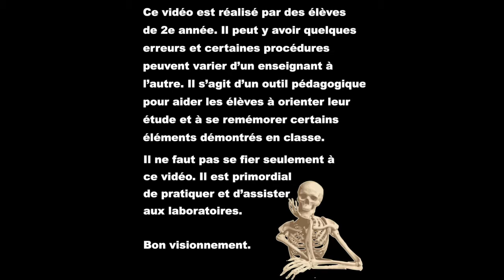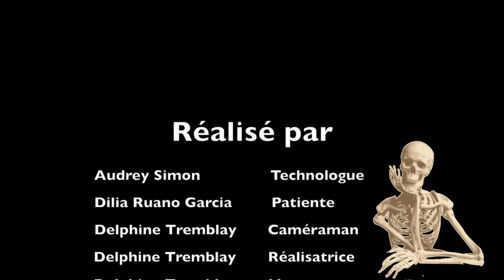Membre supérieur: Épaule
Ce vidéo est publique, mais n'a pas été corrigé par les enseignants. Lors de la réalisation du Grashey, il faut que le patient tourne du côté blessé! Donc, s'il s'agit d'une épaule droite, il faut que le patient tourne à 45 degré vers le côté droit! ATTENTION dans la vidéo, il s'agit d'une erreur fréquemment produite. La technologue a tourné le patient du côté gauche alors qu'elle aurait du tourner du côté droit !  - Merci de votre compréhension, réalisez un vidéo peut être stressant, donc des coquilles peuvent se produire!